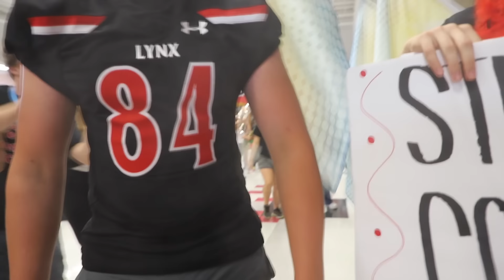BVHS Homecoming 2023 - Lip Dub